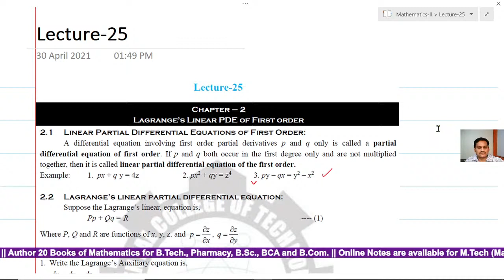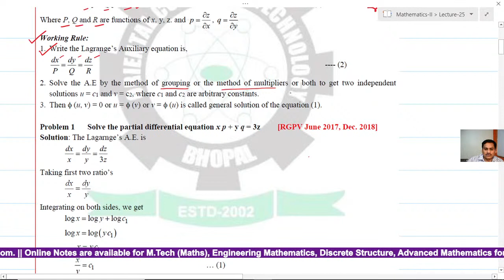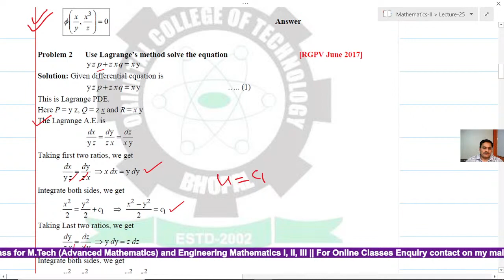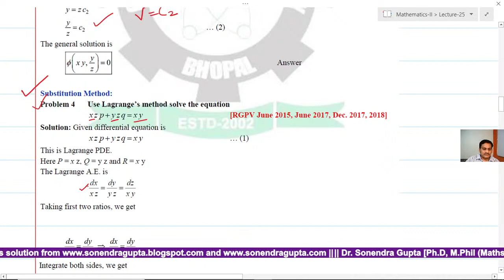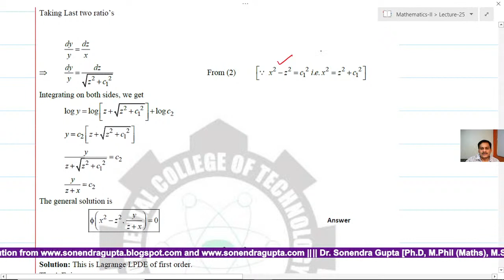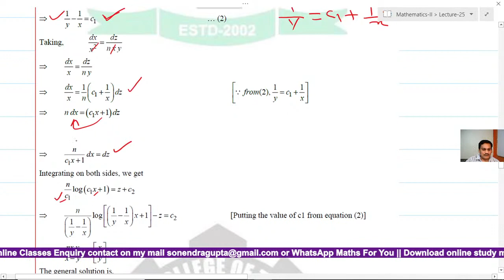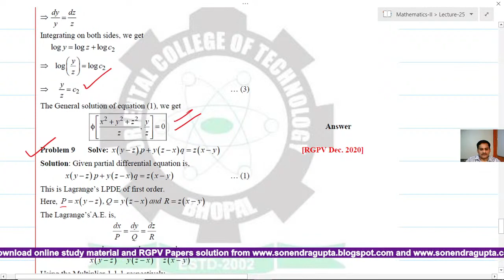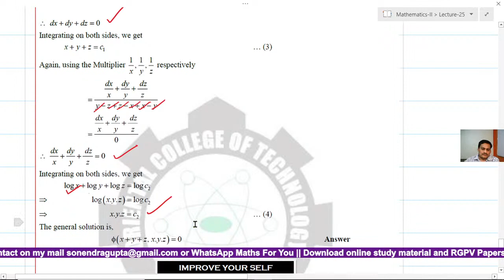Lagrange's Partial Differential Equations part-2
This video is useful for students of BTech/BE/Engineering/ BSc/MSc Mathematics students. Also for students preparing for IIT-JAM, GATE, CSIR-NET, and other exams.
Category: Lagrange's Partial Differential Equation
Today Topic: Lagrange's Partial Differential Equation Part-2
Invitation Link for WhatsApp Group "Maths For You"
Dear students if you have any doubt regarding this lecture, you may ask freely and send your feedback for improvement of the lecture series.
EKLAVYA ACADEMY
6. Facebook page: RGPV Papers
7. Facebook Page Maths for You